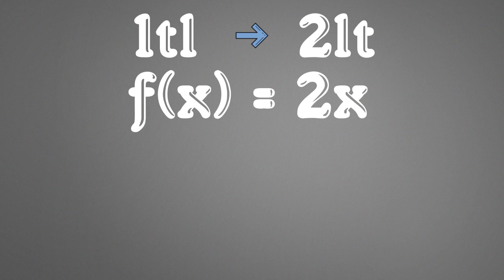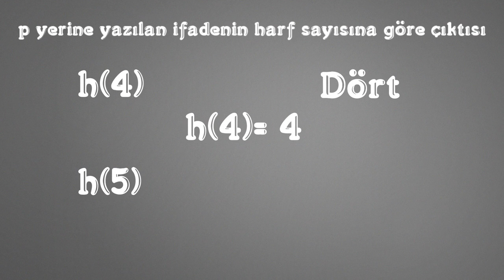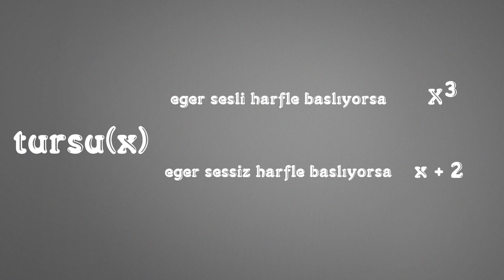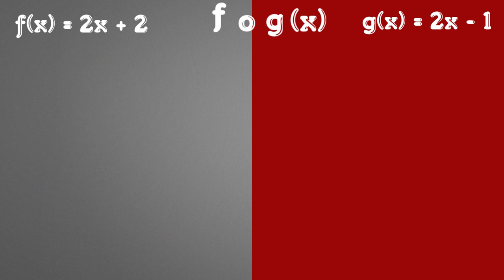Fonksiyon Nedir?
y = f(x) şeklinde ifade eden ilk matematikçi Leonhard Euler'dir.

KAYNAKLAR:
İsrail Kleiner - İşlev Kavramının Kısa Tarihi